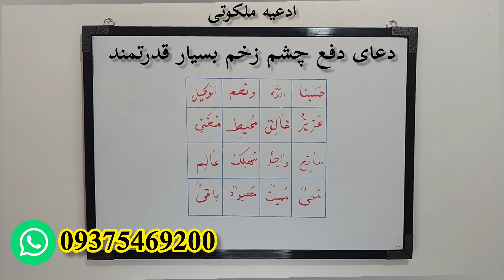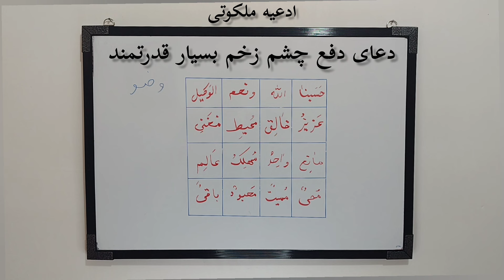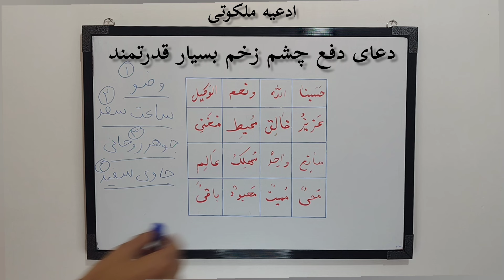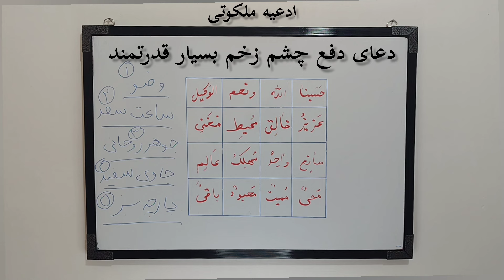دفع چشم زخم بسیار قوی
💠 کانال علوم غریبه استاد ملکوتی 💠

canada